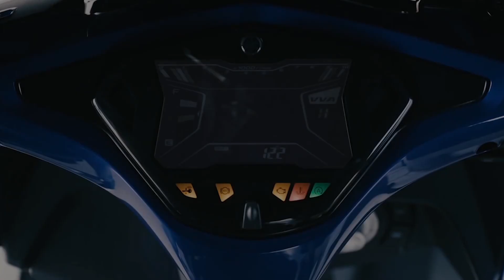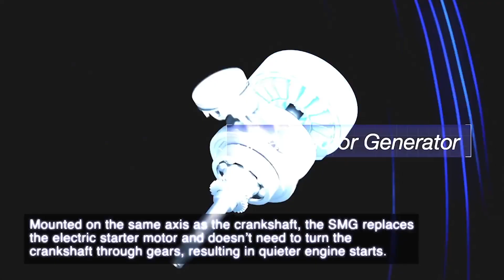All New Yamaha Aerox 155 โฉมใหม่ เตรียมเปิดตัวในไทยต้นปี 2021!